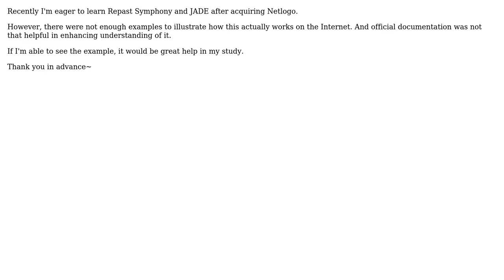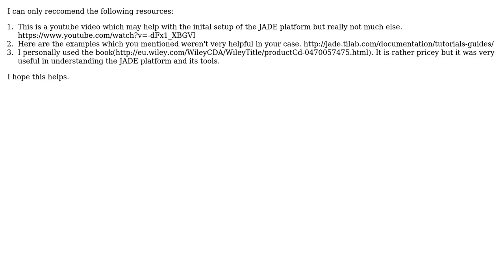Could you suggest any of JADE's example?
With thanks & praise to God, and with thanks to the many people who have made this project possible! | Content (except music & images) licensed under CC BY-SA | Music | Images & others | With thanks to user Just_Alex user Hannah Lee and the Stack Exchange Network Trademarks are property of their respective owners. You are responsible for your own actions.